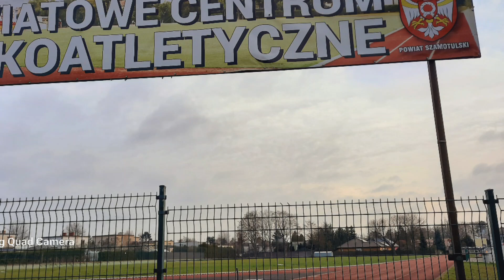Szamotuły niedzielny spacer popołudniowy 11.12.2022